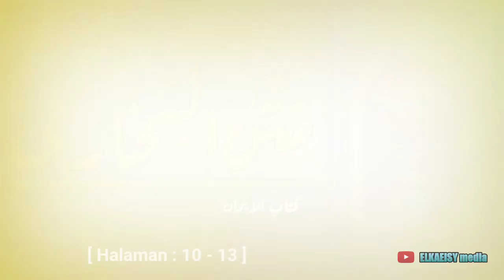LUGOT SUNDA MATAN AL BUKHORI ( JUZ 1 ) - KITABUL IMAN Bag 3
Alhamdulillah atas rahmat, Hidayah dan inayah Alloh SWT,,, EMC dapat menerbitkan Lugot sunda kitab MATAN AL BUKHORY juz 1

Tapi mohon ma'af bila terdapat lugot yang kurang pas, ma'lum masih belajar, dan mohon bantuannya, apabila ditemukan lugot yang salah ataupun kurang pas, untuk segera memberi tahu di kolom komentar.

Mudah mudahan bermanfa'at.